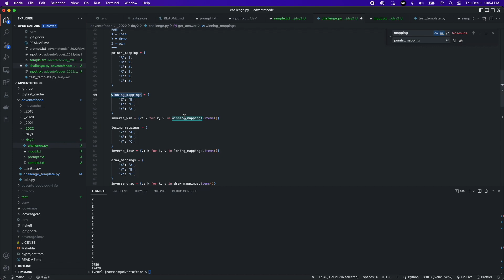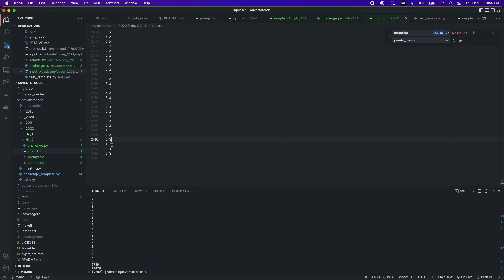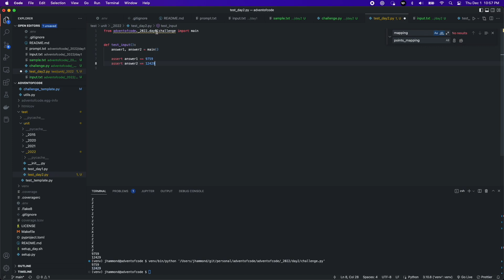Advent of Code 2022 Day 2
Join me on my journey to complete day 2 of Advent of Code 2022. I'll teach you how I did it, lessons learned, and what I could have improved in this coding challenge.